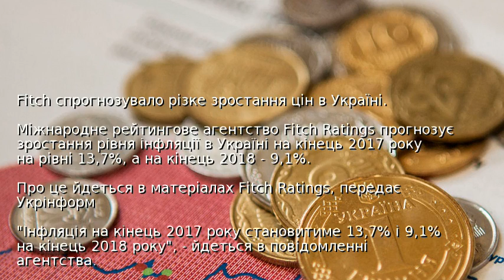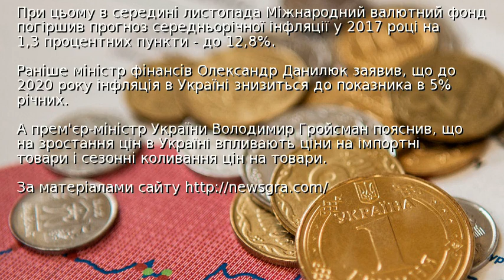Fitch спрогнозувало різке зростання цін в Україні